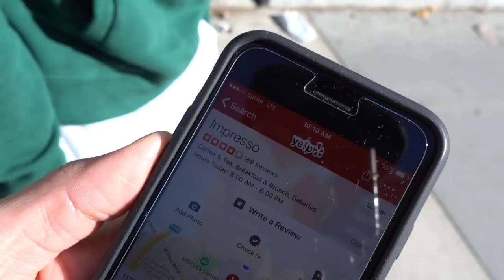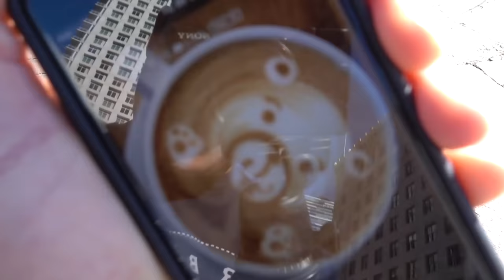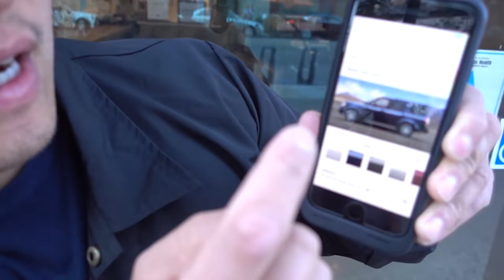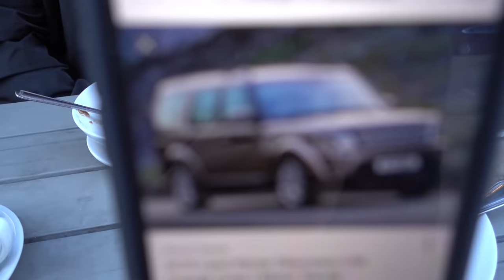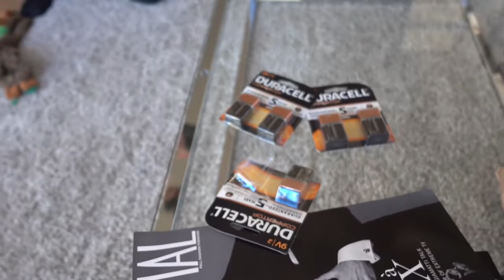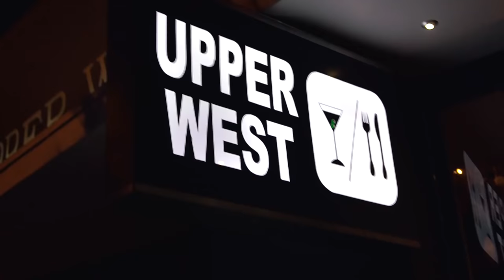UNBOXING OUR NEW VLOG CAMERA!!!